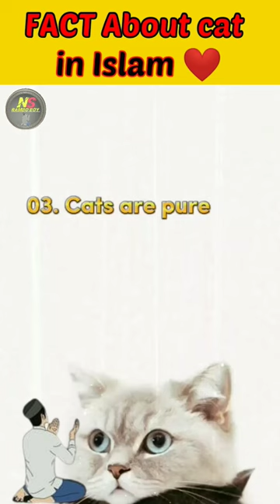fact about cat in Islam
facts about cat in islam,
about cat in islam,
what islam says about cat,
what islam says about cats,
what about cat in islam,
why should i get a cat in islam,
pet cats in islam,
why to get a cat in islam,
what islam say about cats,
why you should get a cat in islam,
cat is allowed in islam
islamic video,
islamic video ghazal,
islamic video tik tok,
islamic video channel,
islamic video no copyright,
islamic video channel category,
capcut islamic video editing,
cartoon islamic video,
chote bache islamic video,
couple islamic video,
cat islamic video,
crying islamic video,
cinematic islamic video,